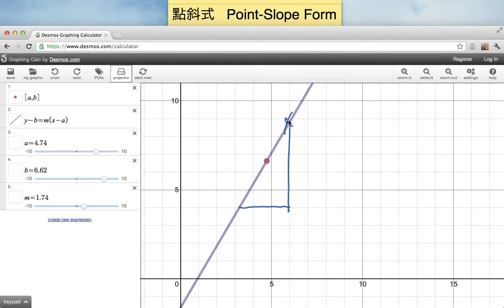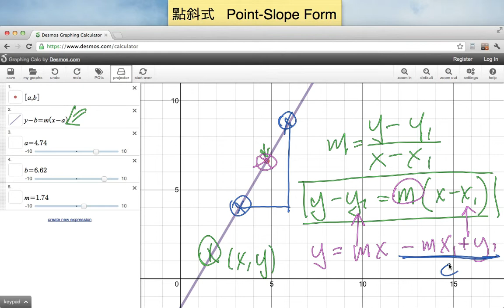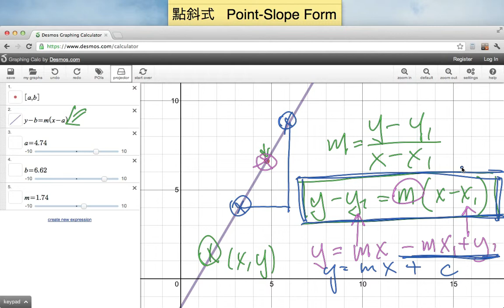直線方程 Linear Equations － 點斜式 Point-Slope Form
直線方程 Linear Equations
點斜式 Point-Slope Form